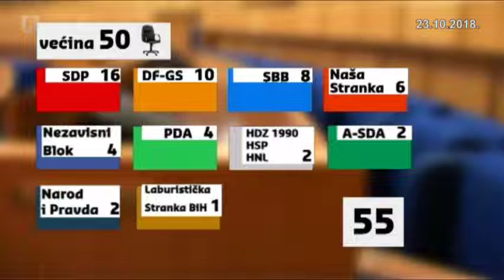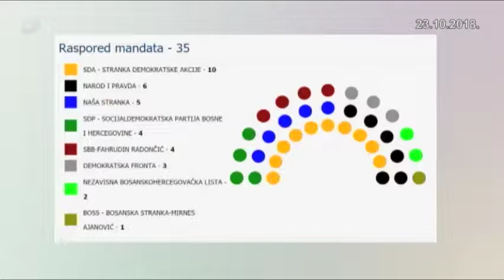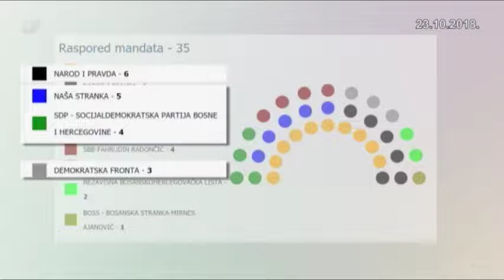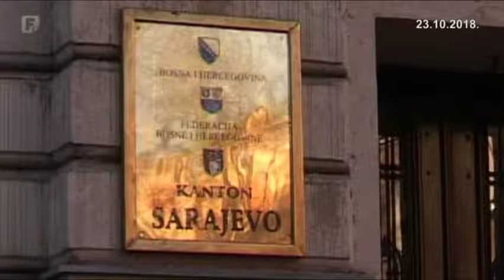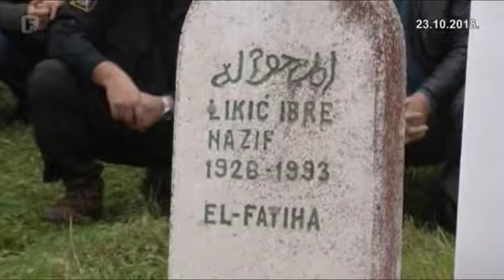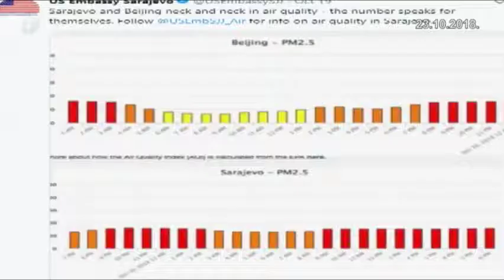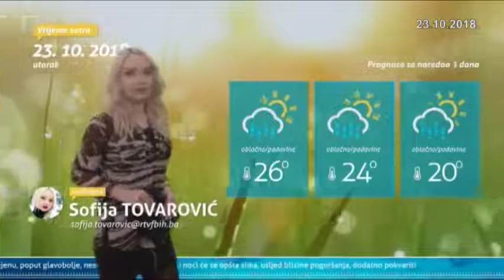Dnevnik 3 23.10.2018.